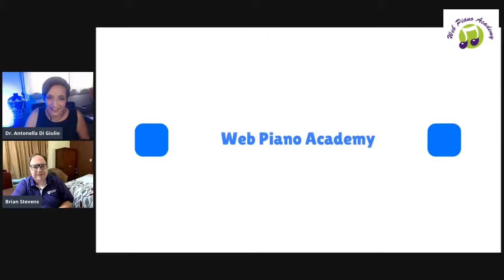We sing to change lives. Why singing matters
Brian is Director of Choirs at Nazareth College, in upstate New York, where he directs the Chamber Singers, and the Treble Choir. He has also taught classes in applied conducting, choral conducting, choral literature, and choral methods. He is founder and artistic director for the upcoming 2021 debut season of Vox Eius, a regional premiere women’s chamber choir based in Western New York focusing on contemporary advanced repertoire for treble voices composed by living female composers. Prior to his collegiate career, he spent more than a decade as a high school choir director in New York State. Brian is an active clinician and festival conductor, and has a passion for teaching, scholarship, and establishing vibrant choral communities.

He has worked with international ensembles such as S:t Jacob’s Chamber Choir and S:t Jacob’s Vocal Ensemble in Sweden, Shandong Normal University in China, Adelisia Women’s Choir and Voces Borealis in Canada, and the Kammerchor of the Hochschule für Muzik in Mannheim, Germany. Brian has conducted on international choir tours to England, Ireland, Germany, Austria, Italy, and Poland.

Brian has a deep commitment to contemporary choral music. He is a frequent commissioner and enjoys exploring new works by emerging composers with his ensembles. He is keenly interested in championing compositions by contemporary female choral composers around the world and is actively contributing to enlarging the professional resources available to support their work. His research areas include Scandinavian choral music, contemporary female choral composers, advanced repertoire for female choirs, developing progressive and diverse choral programming, the music of Swedish composer Fredrik Sixten, and the choral repertoire of the late Armenian American composer Alan Hovhaness.

Brian’s education includes graduate and doctoral studies in choral conducting and choral music education at the University of Connecticut, Houghton College, and the University of Buffalo. Additionally, he holds degrees in music theory and composition from SUNY Geneseo. As a performer, he is a committed choral singer in several ensembles and is also a jazz pianist.